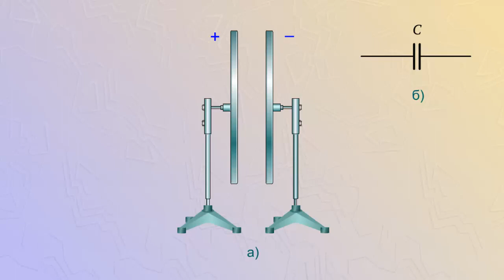Простейший конденсатор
Простейший конденсатор состоит из двух металлических пластин.
Расстояние между пластинами может быть заполнено диэлектриком.
На рисунке показано условное обозначение конденсатора на схемах.
Пластины конденсатора имеют заряды, равные по модулю и противоположные по знаку.
Заряд конденсатора определяется модулем заряда на пластинах.
Заряды сосредоточены на внутренних поверхностях пластин конденсатора.
Электрическое поле, создаваемое зарядами на пластинах, сосредоточено внутри конденсатора.